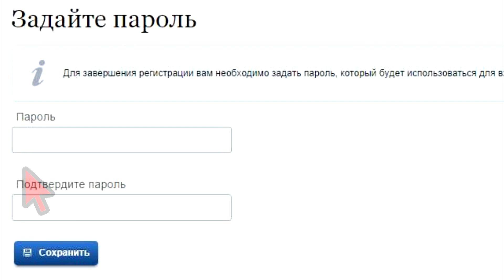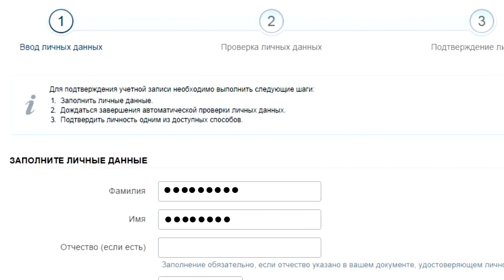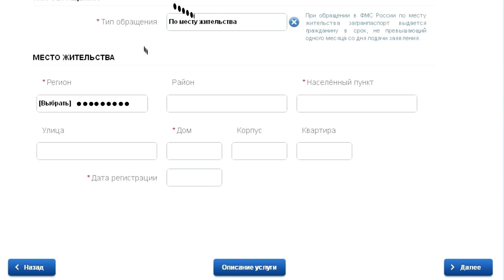Как оформить загранпаспорт через Интернет